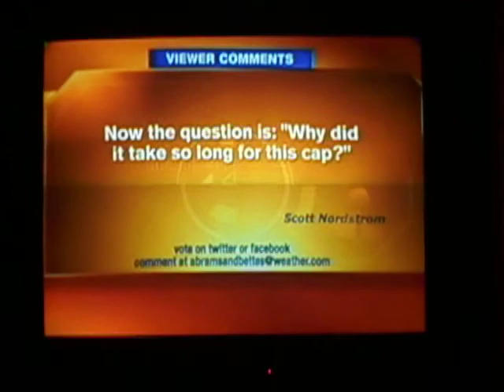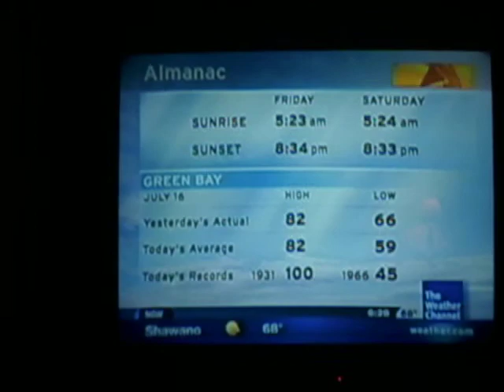7-16-10 Local on the 8s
I'm very sorry for not having a Local on the 8s video in more than 70 days. Here's my latest edition of it.